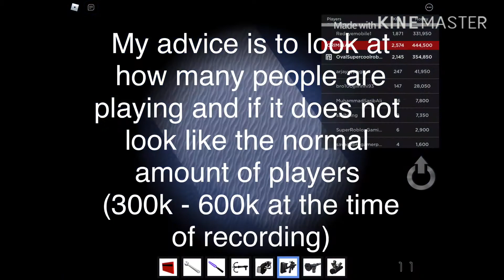Adopt Me scams